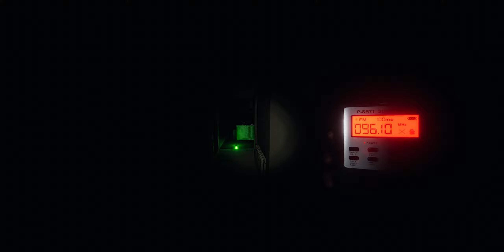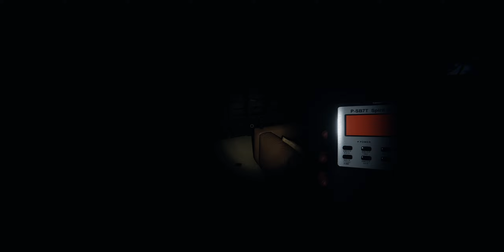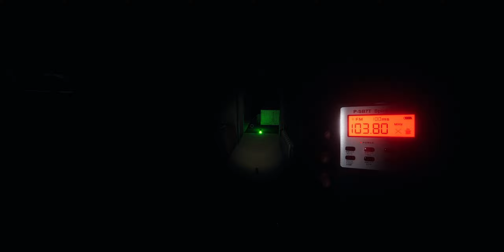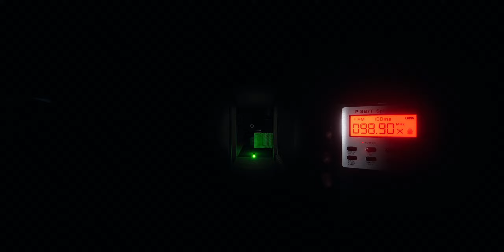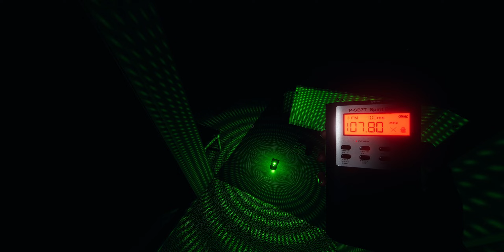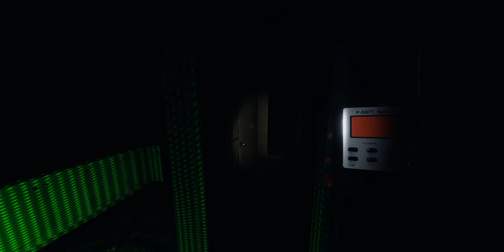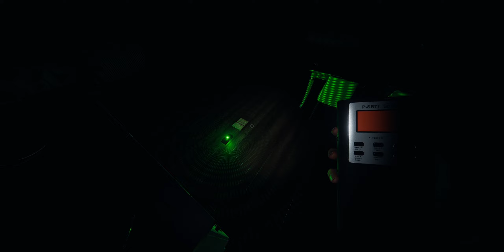PRO GHOST HUNTER GETS SCARED HUNTING GHOSTS??? | PHASMOPHOBIA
i sleep w nightlights now

Epic Name ☁ DjScribblezz